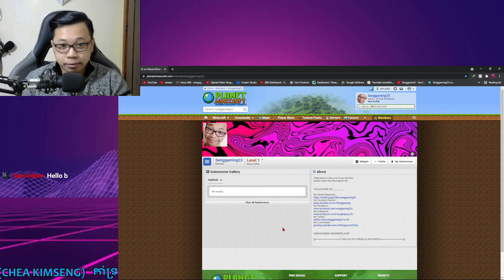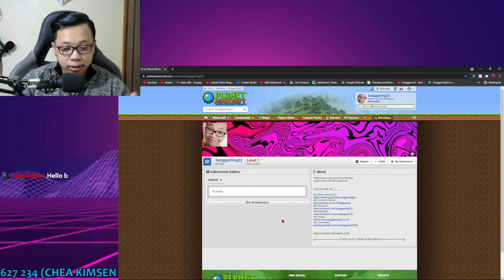Minecraft S2EP50 - Redphoenix Flag | SenggaminG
please check My Description for...